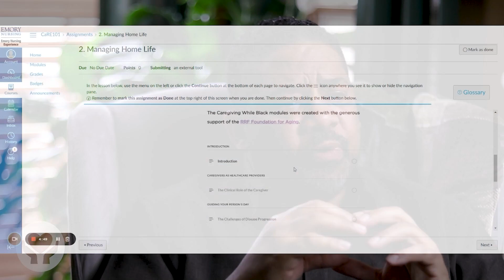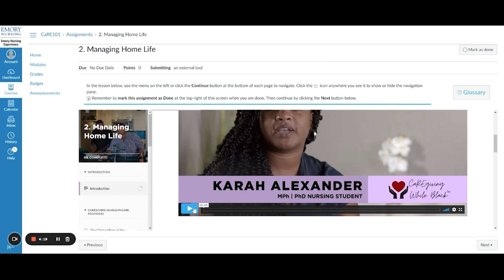Caregiving while Black: Testimonial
Dr. Epps and her team are working to address the cultural reality of caring for and supporting someone living with dementia as a person of color in America.

Enrollment reopens in Spring 2023. Click this link to add your name to the waiting list